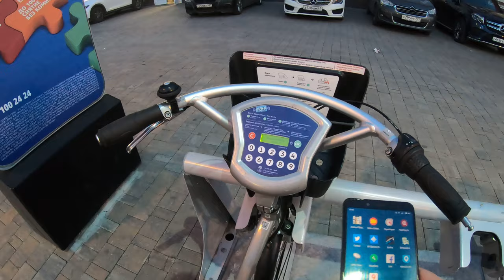Октябрьская - Андроньевская. Велосипедная езда по Москве [GoPro 7 Hyperlapse]